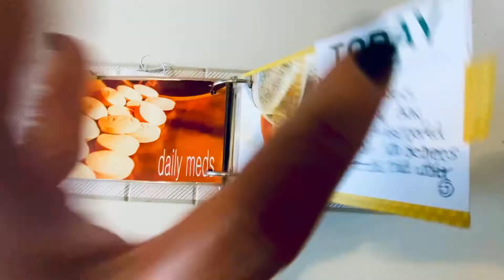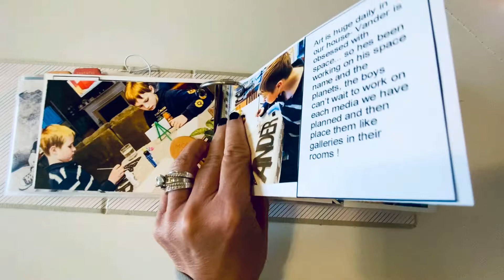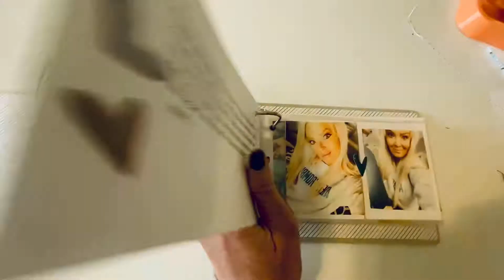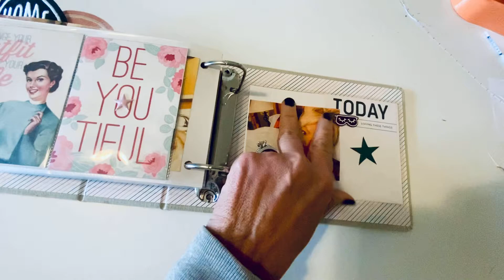Day in the life spring 2021 flip through